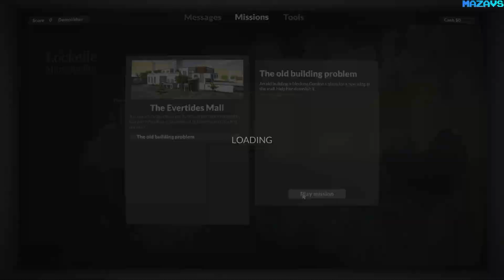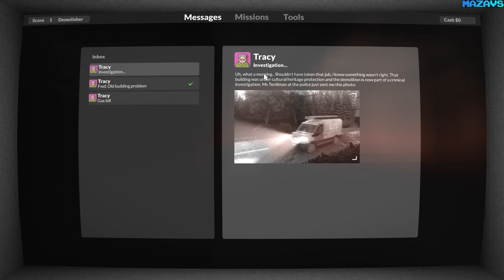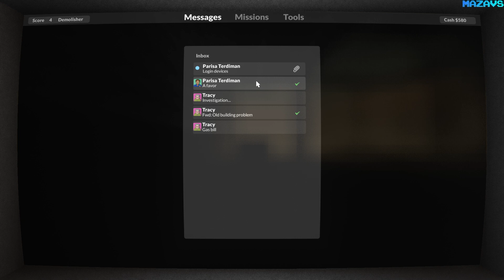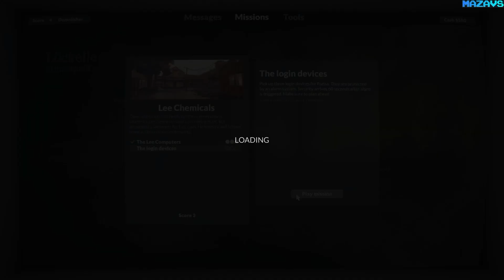Teardown | Early Access | GamePlay PC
The moment you pick up your first target, an alarm goes off, and the heat is on. Run, jump, drive, slingshot, do whatever you need to collect all of the targets, and escape before security arrives.

Game modes
Campaign
With your company pressured by increasing debt, you start accepting work from some more or less shady individuals. Soon you are knee-deep in a murky soup of revenge, betrayal, and insurance fraud. Beginning with some more or less legitimate assignments, you soon find yourself stealing cars, demolishing buildings, blowing up safes, and more. Upgrade your expanding arsenal of tools by searching for hidden valuables scattered around the environments.

Sandbox
Play around in the various environments with the tools you have unlocked. In this mode you have unlimited resources and an abundance of vehicles. No pressure, just pleasure.

Features
Fully destructible voxel environments
Realistic physical simulation of objects, debris, vehicles, water, fire, and smoke
Ten different tools ranging from sledgehammer, blow torch and fire extinguisher to guns and explosives
A campaign with an escalating storyline and a gallery of interesting characters
Sandbox mode for you to roam around in the various environments

16 Gb TEAM DDR3-2400 2x8GB
ASUS DUAL-RTX2070-8G
27"AOC e2795Vh